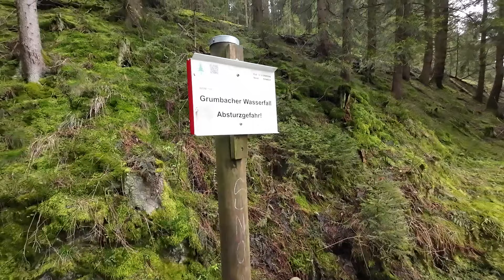Wandern im Harz, Liebesbankweg, Hahnenklee, Harzer Wandernadel, Mountainbike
Wir sind mit dem Camper im Harz. Es lohnt sich doch immer wieder dort einmal hinzufahren. Gerade um den Bereich Hahnenklee herum habt Ihr tolle Freizeitaktivitäten. Wandern, Mountainbike fahren, Sommerrodelbahn und mehr.
HWN110 + HWN 113

Stellplatz
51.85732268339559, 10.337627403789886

* Campingstuhl faltbar
* Campingtisch Alu klappbar

Küche
* Zewa Rollenhalter magnetisch
* Gewürzregal magnetisch
* faltbare Schüsseln
* faltbare Siebschüssel
* faltbare leichte Kochtöpfe
* Glas und Tassenhalter
* 90 Grad Scharnier.
* Omnia Backofen

Dinette
* LED Lichtband
* LED Dimmschalter
* USB Ladebuchse
* USB Ladegerät
* Steckdose Zigarettenanzünder